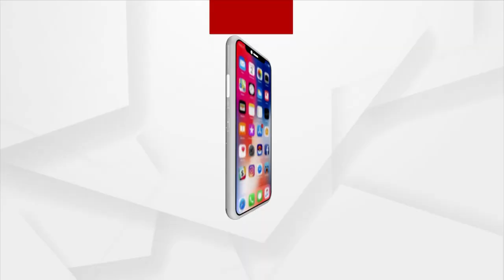Headlines 9 am | 19 July 2023 | Argus News